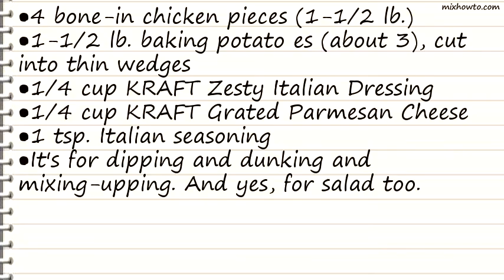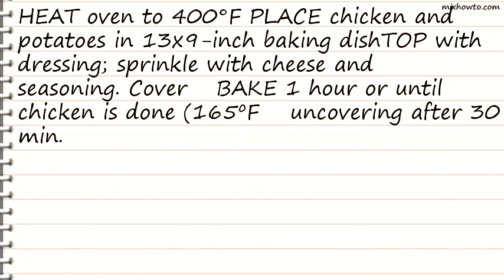Recipe One-Pan Chicken and Potato Bake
INGREDIENTS:
●4 bone-in chicken pieces (1-1/2 lb.)
●1-1/2 lb. baking potato es (about 3), cut into thin wedges
●1/4 cup KRAFT Zesty Italian Dressing
●1/4 cup KRAFT Grated Parmesan Cheese
●It's for dipping and dunking and mixing-upping. And yes, for salad too.